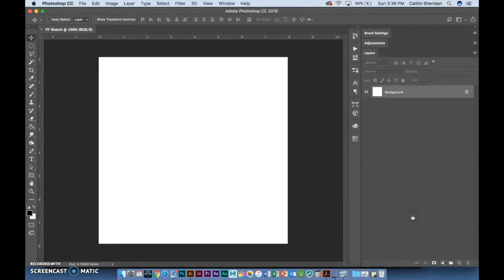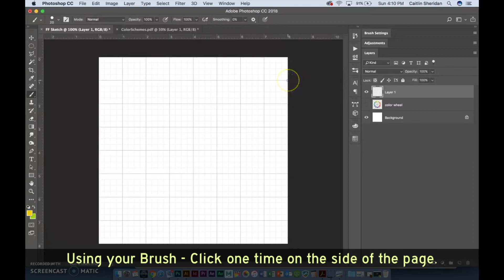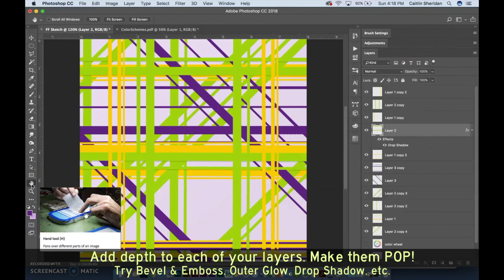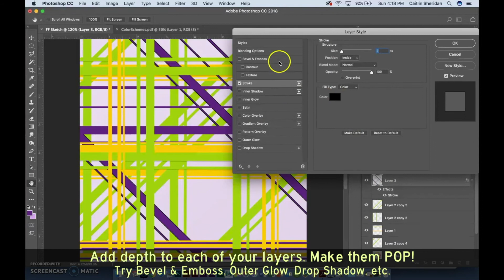Tutorial ~ Free Form Sketch: Option 2 -Stripes + Plaid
Computer Graphics Project
Adobe Photoshop
Computer Graphics Teacher: Caitlin Sheridan
Riverhead High School

This Video Tutorial correlates with the "Free Form Sketch Handout"

~ How to create Free Form Sketch - Option 2: "Stripes + Plaid"